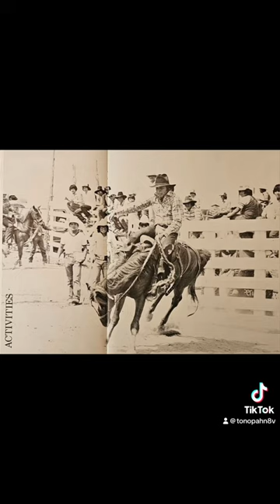July 29, 2023